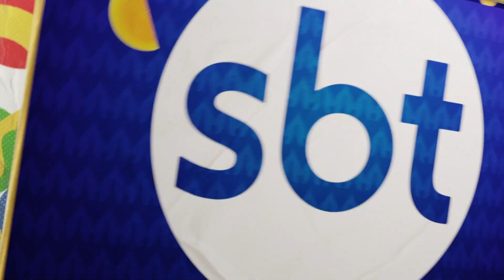Chamada da semifinal da Copa América 2021 no SBT - Argentina x Colômbia (06/07/2021)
Copa América 2021 - Argentina x Colômbia
Terça-feira, 06/07/2021, 22h.
Estádio Nacional - Mané Garrincha, Brasília - DF, Brasil.

Chamada do jogo Argentina x Colômbia na semifinal da Copa América 2021 transmitida pelo SBT.

Desde 2014, o Canal de Chamadas publica vídeos em alta qualidade de chamadas da televisão brasileira. A ideia é eternizar aquele programa, filme, série, telejornal ou competição esportiva e relembrar o conteúdo produzido pelas emissoras ao longo dos anos. Por aqui, você encontra um dos maiores acervos da internet para este tipo de conteúdo. Sentiu falta daquelas chamadas épicas da Copa do Mundo? Quer relembrar os filmes da Sessão da Tarde? Perdeu aquele institucional marcante sobre alguma cobertura? Dá o play e divirta-se!